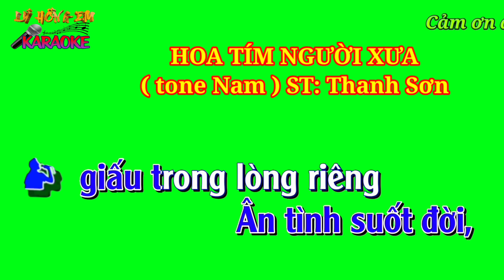Karaoke nền xanh HOA TÍM NGƯỜI XƯA ( tone Nam ) ST: Thanh Sơn